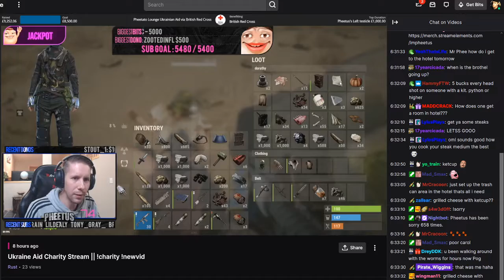imPheetus Accidentally Team Kills Me On Ukraine Aid Charity Stream!! | Rust